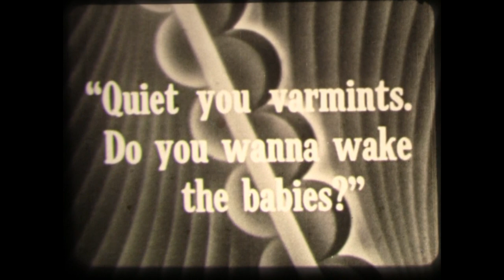1935 Tetched in The Head - Barney Google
Barney Google and Snuffy Smith, originally Take Barney Google, F'rinstance, is an American comic strip created by cartoonist Billy DeBeck. Since its debut on June 17, 1919,[1] the strip has gained a large international readership, appearing in 900 newspapers in 21 countries. The initial appeal of the strip led to its adaptation to film, animation, popular song, and television. It added several terms and phrases to the English language and inspired the 1923 hit tune "Barney Google (with the Goo-Goo-Googly Eyes)"[2] with lyrics by Billy Rose, as well as the 1923 record "Come On, Spark Plug!"

Barney Google himself, once the star of the strip and a very popular character in his own right, was at one point almost entirely phased out of the feature. An increasingly peripheral player in his own strip beginning in the late 1930s, Barney was officially "written out" in 1954, although he occasionally returned for cameo appearances, often years apart. During a period between 1997 and 2012, Barney Google was not seen in the strip at all. Barney was reintroduced to the strip in 2012, and has slowly returned to being a semi-regular character.

Snuffy Smith, who was initially introduced as a supporting player in 1934, has now been the comic strip's central character for over 60 years. Nevertheless, the feature is still titled Barney Google and Snuffy Smith.